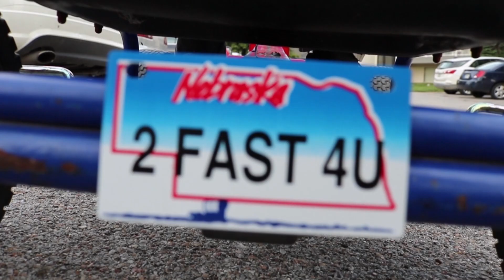WE THREW HIM INTO A BATHTUB OF PICKLES! *CRAZY*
EMILIANO LOPEZ
WARNING
PLEASE do not perform any stunts or activities. All challenges, stunts and pranks are preformed by trained professionals. MANiFEST VLOGZ wants to ensure that all viewers, under no circumstances try to reenact anything shown in the videos.